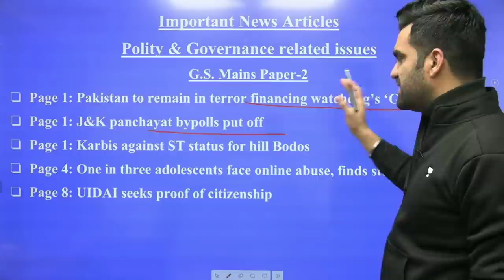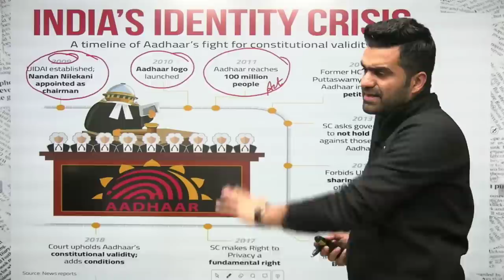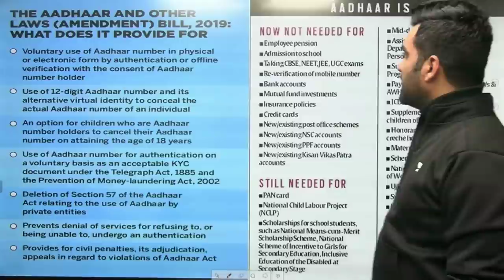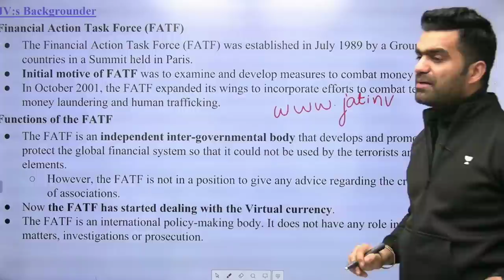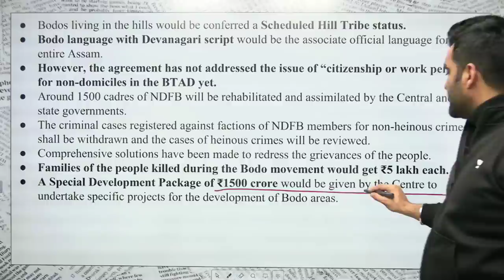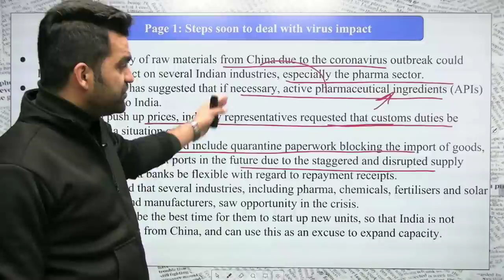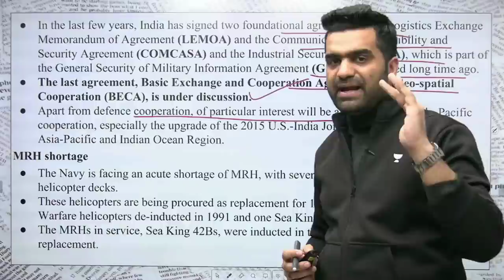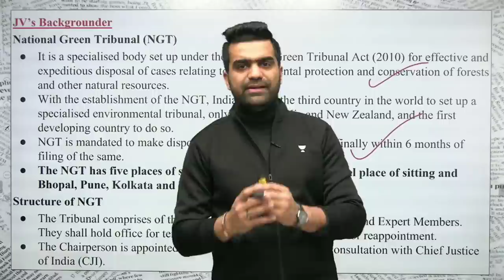The Daily Hindu News and Editorial Analysis | 19th February 2020| UPSC CSE 2020 | Jatin Verma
1: Pakistan to remain in terror financing watchdog’s ‘Grey List’
2: J&K panchayat bypolls put off
3: Karbis against ST status for hill Bodos
4: Steps soon to deal with virus impact
5: HC seeks Centre’s response on plea against NCLAT appointments
6: ‘Can’t set up Water Front Management Authority’
7: One in three adolescents face online abuse, finds study by NGO
8: UIDAI seeks proof of citizenship
9: SC voices concern over deforestation
10: Visa power
11: In U.S. trade action, an Indian counter ­strategy
12: Powering the health­care engine with innovation
13: It’s time to empower mayors
14: Trump’s visit may seal helicopter deal
15: Food grain production set to touch a record high
16: General insurers need to raise the bar to cut losses: IRDAI
PIB: India and Norway strengthen partnership on blue economy

Jatin Verma and  India's other top educators are teaching on Unacademy plus

Unacademy Plus Subscription Benefits:

1. Learn from your favorite teacher
2. Dedicated DOUBT sessions
3. One Subscription, Unlimited Access
4. Real-time interaction with Teachers
5. You can ask doubts in a live class
6. Limited students
7. Download the videos & watch offline